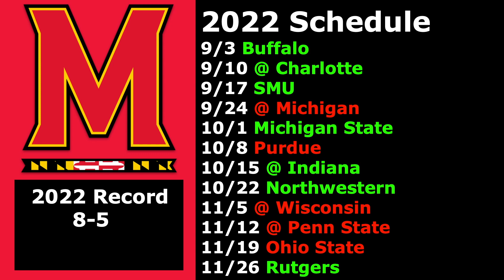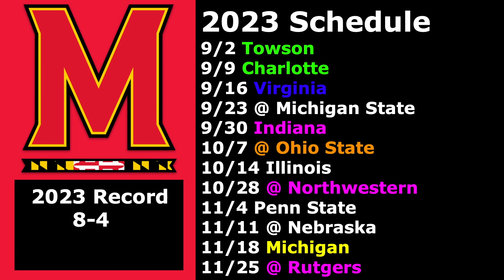Maryland Terrapins 2023 Football Schedule Preview/Projected Record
I Continue My Schedule Previews/Projected Records of the 2023 College Football Offseason with the Maryland Terrapins.